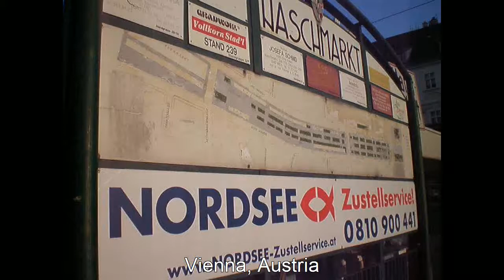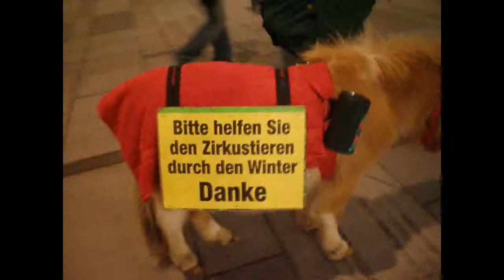Vienna 3rd-4th day - 002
Vienna, Austria